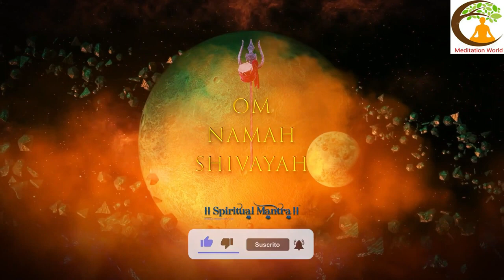HARI OM NAMAH SHIVAYA , हरी ओम नमः शिवाय ,Latest Shiv Bhajan, {ॐ नमः शिवाय , शिव भजन}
🙏 Namaste,
MEDITATION WORLD is a YouTube channel which serves you the best meditation, healing, relaxing and sleeps music. Our music is composed with different kinds of instrument blending with 432 Hz, 528 Hz solfeggio frequencies. This channel was created in 31 October 2021 with an aim of providing digital space for those who are going through stress, anxiety, insomnia and depression. Our music are composed with beautiful piano, flute melody, soothing pads, relaxing bells and many more. They include relaxing music that will help you to relief stress. Or relief yourself from negative feelings like anxiety and help to enhance positive energy in you. It can also give your meditation techniques a boost if you use this type of soothing music as you meditate. It can also have healing capacity where you will learn how to find inner peace and heal yourself within with the capability of music. Our music combined with soothing pads and melody helps people overcome their stress and anxiety. We have been using a precise professional music production and recording software in order to provide you the best audio quality and audio experience. Most of the music in this channel is composed with the combination of soothing pads with piano, flute and bell with the sound of nature. To enhance our music experience for you, we also add the video with the moving graphics and animation editing them in our own sense of flair. We hope to create and present more relaxing and meditative music in the future. Thank you and have a great time.